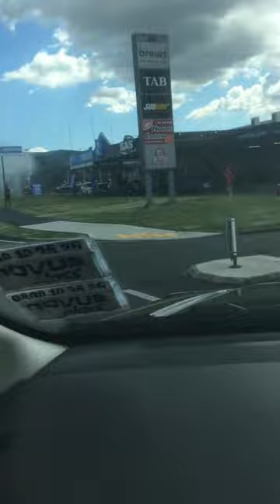Black and Yellow poker run 2k20. Tribesmen MC